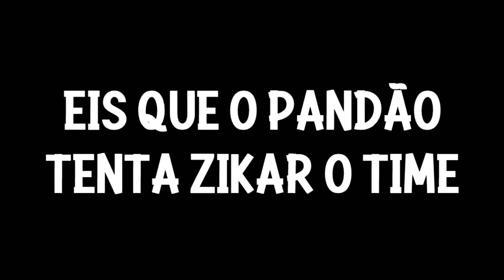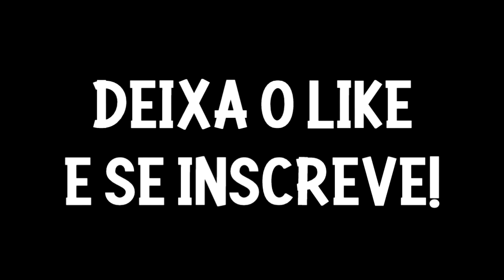MELHORES MOMENTOS DAS LIVES #1